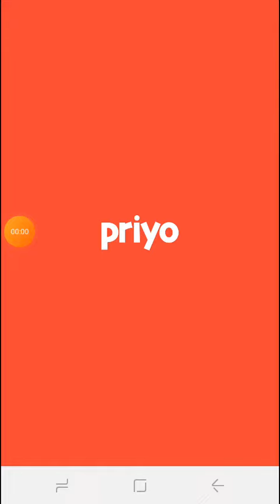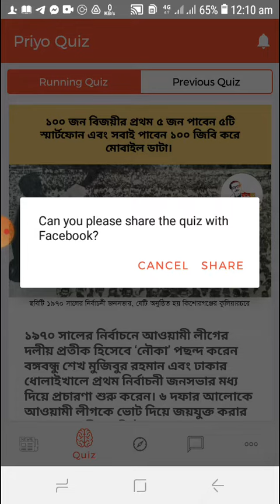১৮ ই জানুয়ারি কুইজ উত্তর। priyo quiz, 18 January quiz answer 2021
বঙ্গবন্ধু কবে আওয়ামী লীগের নির্বাচনী প্রতীক হিসেবে ‘নৌকা’ পছন্দ করেন?

বঙ্গবন্ধু কুইজ ১৮ জানুয়ারী উত্তর, bangabandhu quiz 18 january answer

আমাদের প্রধান উদ্দেশ্য বঙ্গবন্ধু সম্পর্কে আপনাদের জানানো। যারা উত্তর না জানার অভাবে কুইজের প্রতি আগ্রহ হারিয়ে ফেলছিলেন তাদের সাহায্য করা।

Bangabandhu quiz,bangabandhu quiz 18 january,quiz,18 january bangabandhu quiz,16 january,18 january quiz,
bangabandhu quiz answer,quiz answer,bangabandhu quiz 18 jan,bangabandhu quiz questions and answers,bangabandhu quiz 2020,
bangabandhu quiz contest 2020,bangabandhu quiz competition,bangabandhu quiz answer today

আমাদের এই ভিডিওটি যদি ভালো লাগে তাহলে অবশ্যই একটা লাইক দিবেন। কমেন্ট করবেন এবং শেয়ার করে দেখার সুযোগ করে দেবেন। ধন্যবাদ